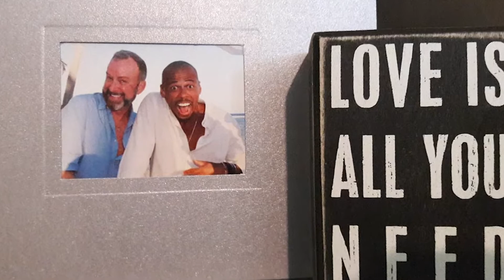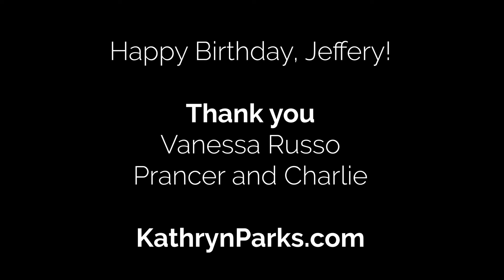Farmboy: Jeffery Kin's Roast + Toast rap by K. Parkz (A video project made during the pandemic)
During the pandemic, I was asked to create a video for the Roast and Toast / birthday of the (former) artistic director of the Players Centre for Performing Arts, Jeffery Kin.  I didn't post it publicly but in retrospect, I'm pretty proud of this little project. You can see me watching the cows in abject horror as they might go in for an attack.

"Enjoy this number from Jeffery Kin's 56th birthday Roast and Toast!"